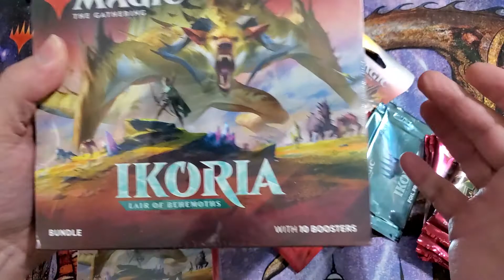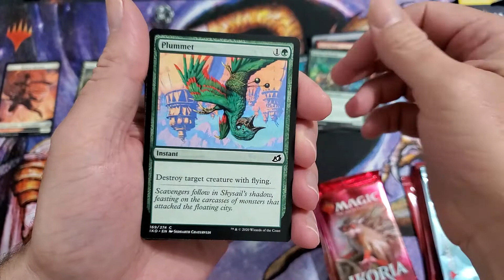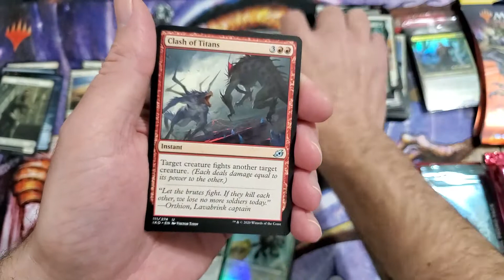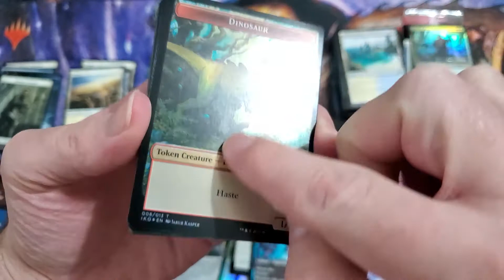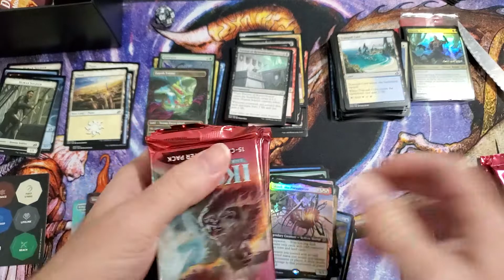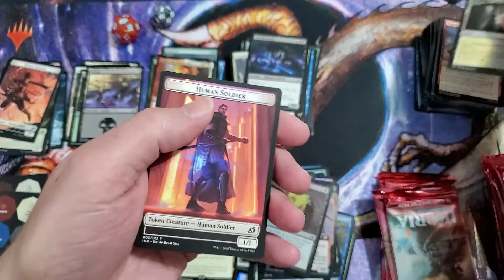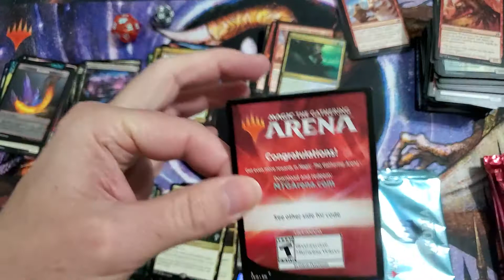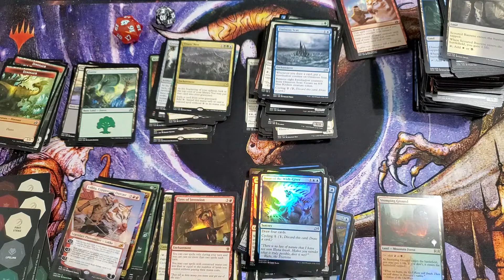Magic Monday: Ikoria Lair of Behemoths Variety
Magic the Gathering, Hasbro, and Wizards of the Coast joined forces to bring us the shittiest quality they could muster while charging 5 times the value of the product...when will I learn?! LOL

Pick up your copy of Nut Punch! today on our e-bay store where we also sell cards and novelties

MUSIC CREDITS
Background: